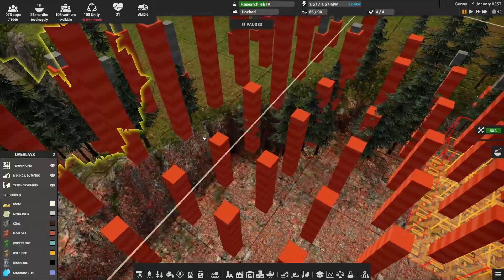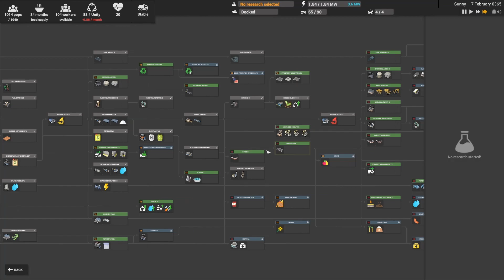Captain of Industry - More Waste Water Processing Work - EP25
Continued work on the waste water processing.  Should finish it in the next episode.  The good thing is we'll get water recovery from the process.

This is a Colony and factory simulation game. Alone with your loyal crew, expand a small colony of survivors into an industrial empire!  From an abandoned island to vast factories, research labs, and space program. Build, mine, farm, shape terrain, explore, trade, and take care of your settlement!